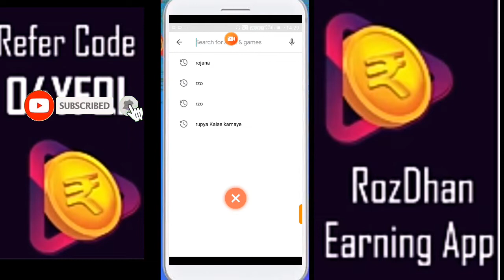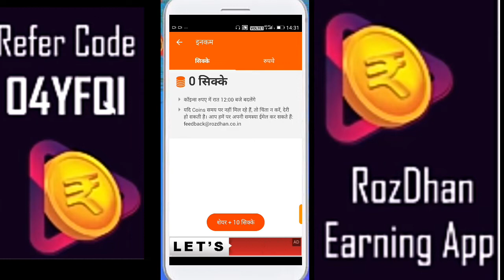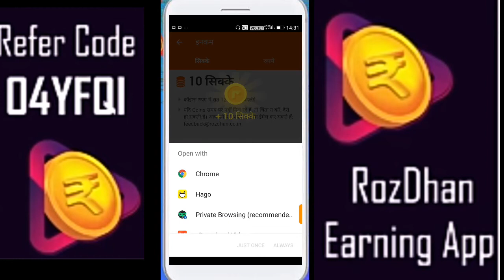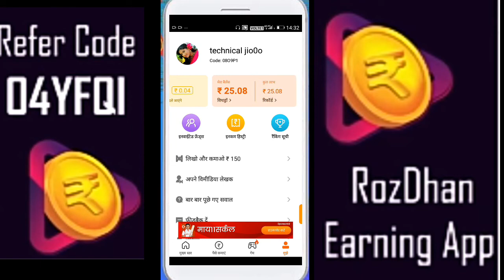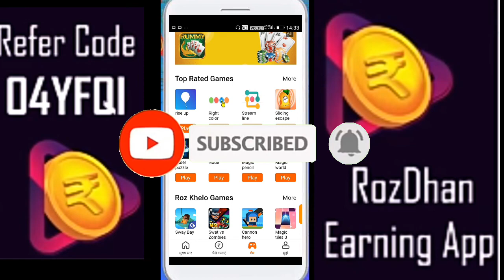Jio0o Paisa kaise rupiah $500 kamaye Ghar baithe kisi apps rojana technical jio0o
Rojana Paisa kaise kisi apps se ismein Paisa aap aaye nahin kar sakte to aaram se Delhi ka 500rojana Paisa Kama sakte ho ismein kamini aap kar sakte is video ko aap log Puri dekhna technical jio technical jio0o 🙏